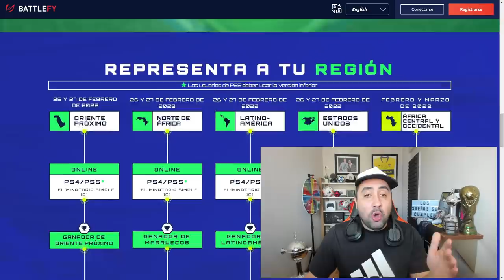ADIVINA LA SELECCION o EL JUGADOR de QATAR 2022 | con KOKO DC